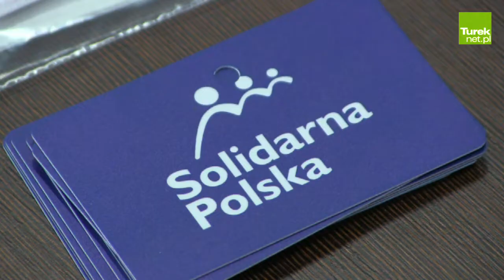Wizyta wiceministra Jana Kanthaka i konferencja Solidarnej Polski w temacie programu Kolej+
W piątek 22 kwietnia z wizytą do Turku przybył sekretarz stanu w Ministerstwie Aktywów Państwowych Jan Kanthak. W ramach spotkania w biurze poselskim Solidarnej Polski poruszono także sprawę zielonego światła dla pierwszego etapu budowy połączenia kolejowego Turek-Konin w ramach programu Kolej+.